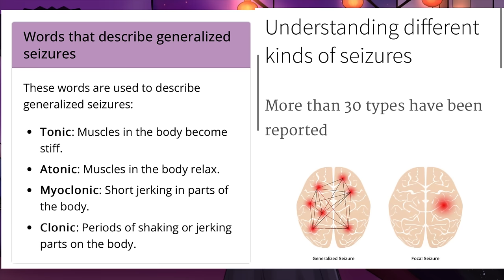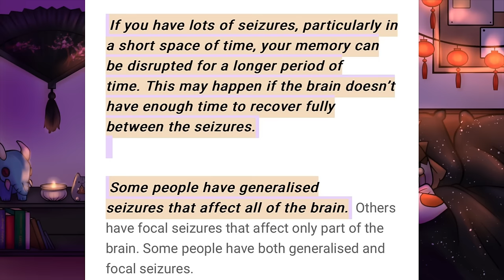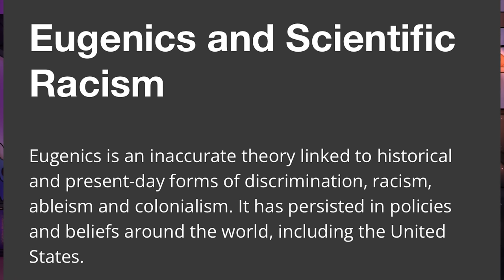The Rosa Ramsey Call: Attacking A Disabled Woman For Four Hours (LioConvoy and Hopeless Peaches)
Content
• 🖼 Images

⏱️Timestamps
00:00 - 3:01 Intro, Background & Disclaimers
3:01 - 6:26 Mental and Neurological Health
6:26 - 7:55 Seizures
7:55 - 11:44 Escalation of Attack
11:44 - 14:24 The Real Reason for the Call
14:24 - 16:29 A Message to the Survivors